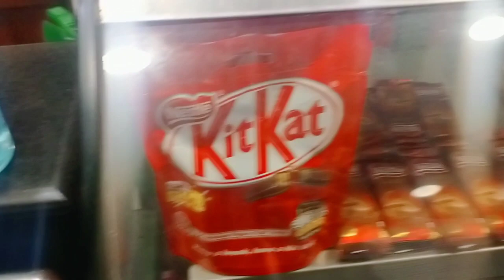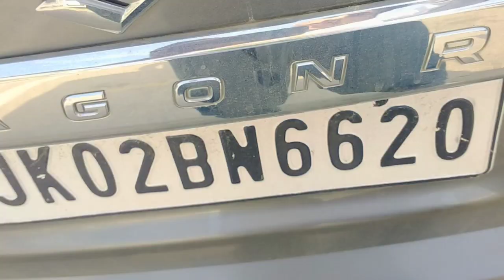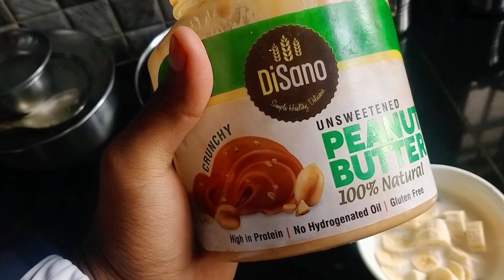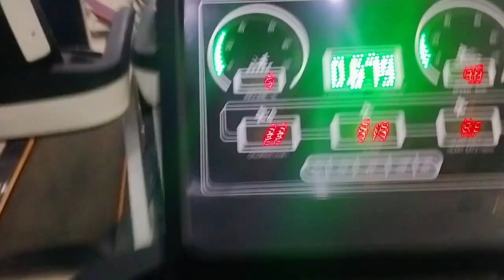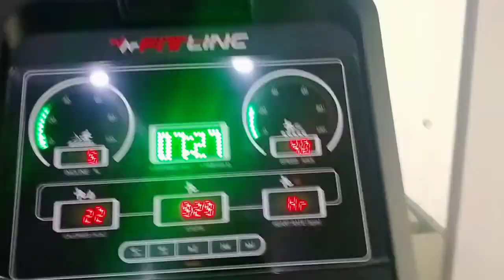GOODBYE BUDDY|| BACK TO BENCHING.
ITS TIME TO SAY GOODBYE TO ONE OF MY BEST FRIEND.
EVERYONE HAS TO COME OUT OF THEIR COMFORT ZONE TO ACHIEVE WHAT THEY WANT.

TODAY I BENCHED AROUND 110kg JUST FOR A PRACTICE .

KEEP SUPPORTING.
SO LETS DARE TO BE FITTER THAN YESTERDAY.

Song
Turn It Up
Artist
ANIKDOTE